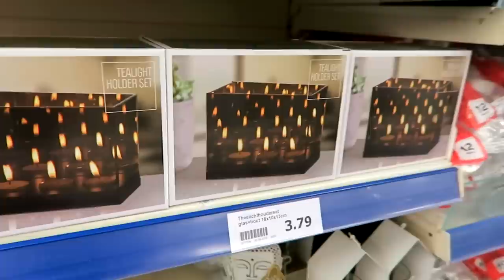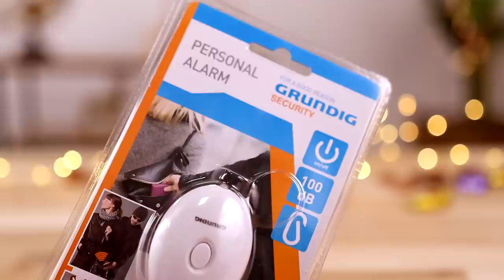37x Sinterklaas Cadeaus ONDER DE 2 EURO! | Action Nederland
Vandaag hebben we een mega Action Shoplog voor jullie waarbij Marloes op zoek ging naar leuke Sinterklaas cadeau's onder de 2 euro!

-Action Shoplog
-Action Unboxing
-Action DIY
-Action Make Over
-Action Kids

Veel kijkplezier!